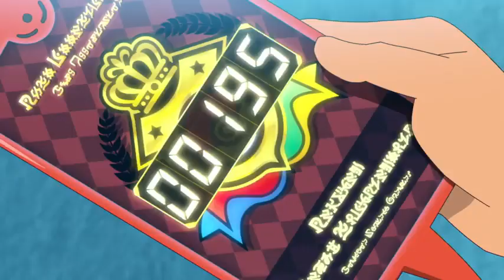Pokemon Master series official trailer/ Pokemon Season 24